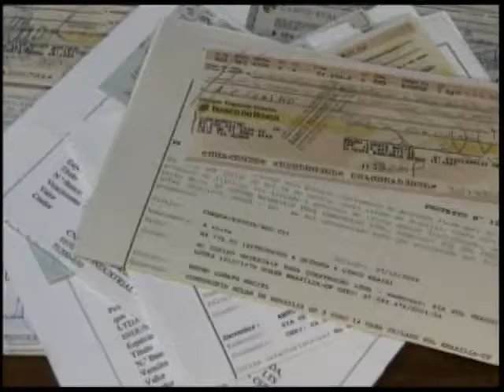Banco Central adota medidas para garantir pagamentos com cheques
NBR Notícias - 29.10.11: Toda vez que voce pedir um talão de cheques, a data da impressão vai constar na folha. A medida, que está em vigor, quer garantir mais segurança para quem recebe o pagamento. O Banco Central informa que o comércio ou o setor de bens e serviços não são obrigados a aceitar cheques como forma de pagamento. A única moeda corrente no país é o real. O uso do cheque depende de uma aceitação prévia entre quem compra e vende algum bem ou produto no mercado.